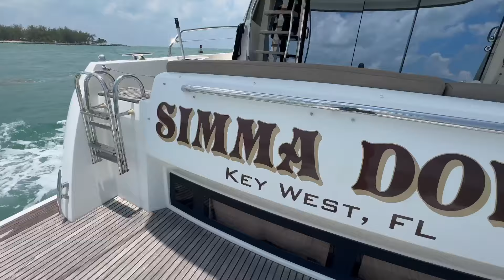Prestige 500 360 Video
2013 prestige 500
$649,000

E X C E L L E N T   C O N D I T I O N

R E C E N T    S U R V E Y   A V A I L A B L E   U P O N   R E Q U E S T

T W I N   D I E S E L   V O L V O    4 3 5    H P   I P S   6 0 0

8 0 0   H O U R S

1   O W N E R S   S U I T E   |   2   G U E S T   C A B I N S   |   1    S K I P P E R S   C A B I N

DESCRIPTION

3 Cabins / 2 Heads

Skippers cabin w/ head

Bow Thruster

Steering System - IPS Electric

Steering Reservoir - Integral In Drives

Trim Tabs - Lenco Electro - Hydraulic

ENGINES

Volvo - IPS 600 435 HP

Mx RPM 3500

6 Cylinders

Freshwater Cooling System

Alarm System

Ventilation - 24 Volts "CEM" Forced Air System

Transmission - IPS Drives Volvo Penta

GENERATOR

Onan

1200 Hours

13.5 KW

4 Cylinders

120/240 Volts

1800 @ 60 Hertz

Exhaust Muffler - Halyard Fiberglass gas/water lift & separator.

Please view listing for more details.